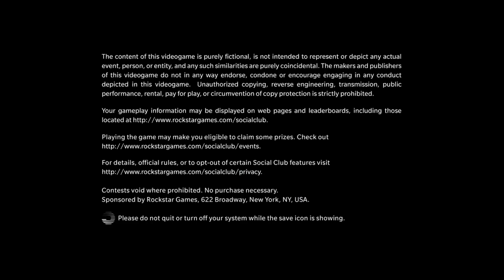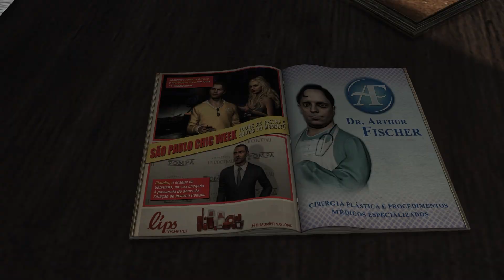Max Payne 3 - Gameplay - S01EP01 - Chapter I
Please leave your Like!

Running game on i7 7700K with AMD Radeon Sapphire Nitro+ Radeon RX 590 8gb